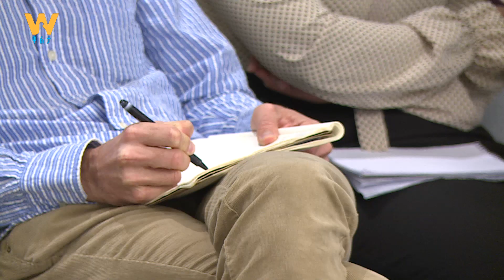WaltaTV|ዋልታ ቲቪ:በአማራ እና በኦሮሚያ የሚንቀሳቀሱ የፖለቲካ ፓርቲዎች የሰላም ውይይት፤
WaltaTVመቀመጫቸውን አማራ እና ኦሮሚያ ክልሎች ላይ ያደረጉ የፖለቲካ ፓርቲዎች የሰላም ውይይት